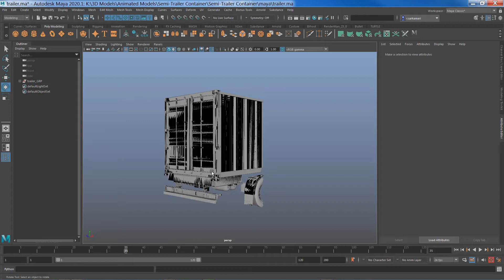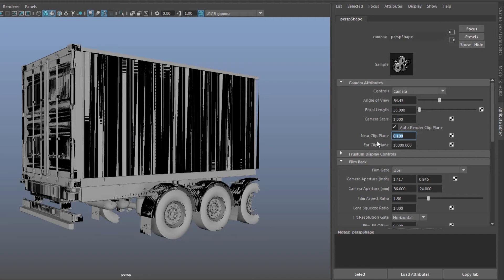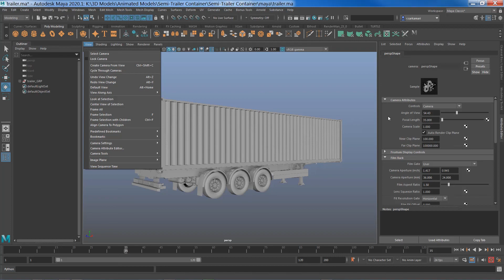How To : Fix the Viewport Clip Plane in Maya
In this video, we learn why a clip plane happens and how to fix it.